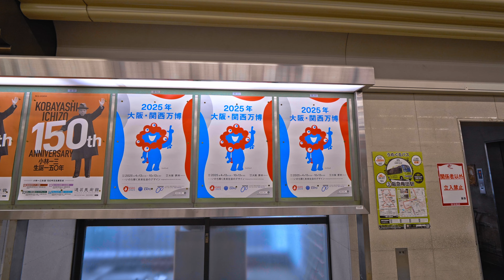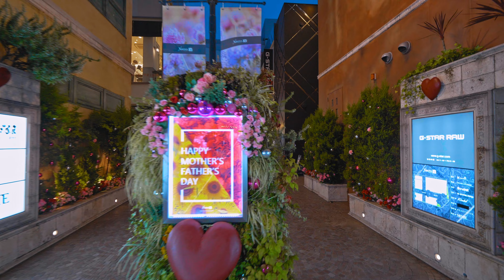阪急梅田駅界隈を歩く Hankyu Umeda Station Area 2023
THIS IS OSAKA 4K UHD
DassaiShooku　獺祭書屋

0:00　Hankyu Osaka-umeda Station
10:40　HEP FIVE
24:37　Chayamachi
44:20　Hankyu Kappa Yokocho
1:05:32　Umekita Plaza
1:09:10　OSAKA STATION CITY

阪急大阪梅田駅 Hankyu Osaka-umeda Station
HEP ファイブ HEP FIVE
HEP FIVE観覧車 HEP FIVE Ferris Wheel
歯神社 Ha Shrine
茶屋町 Chayamachi
梅田ロフト Umeda Loft
梅田芸術劇場 Umeda Arts Theater
毎日放送 Mainichi Broadcasting System
ヌー チャヤマチ NU chayamachi
綱敷天神社御旅所 Tsunashikiten Shrine Otabisha
阪急かっぱ横丁 Hankyu Kappa Yokocho
グランフロント大阪 Grantfront Osaka
FOREIGIN MATTER: 'Sand in woman '  by R E M A
テッド・イベール The green teddy bear fountain called Ted Hyber by Ted Hyber
うめきた広場 Umekita Plaza
JRうめきた地下駅　JR Umekita Underground Station
大阪ステーションシティ OSAKA STATION CITY

• Equipment
Panasonic GH5S
DJI Ronin-S